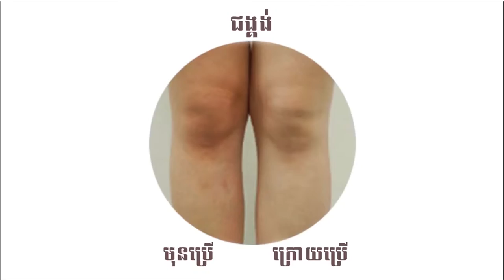Jumelle-Editing | TV Shoping